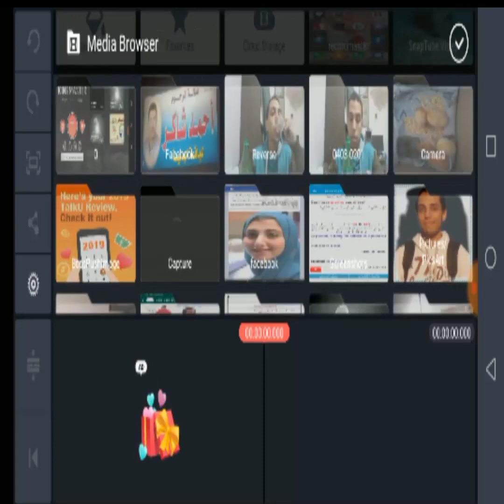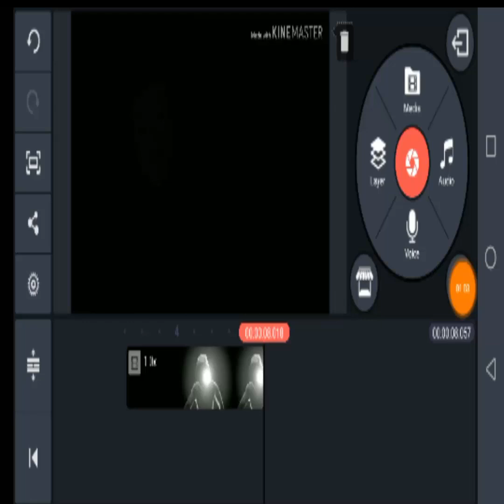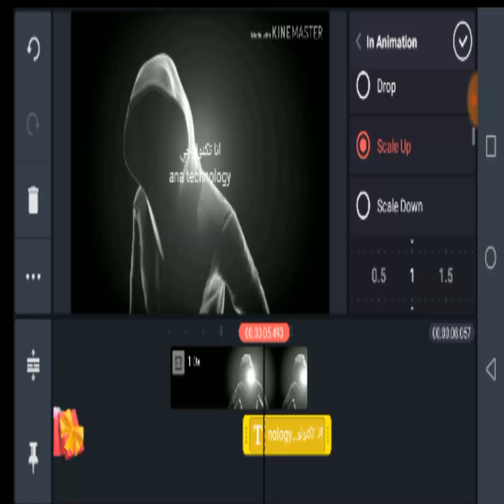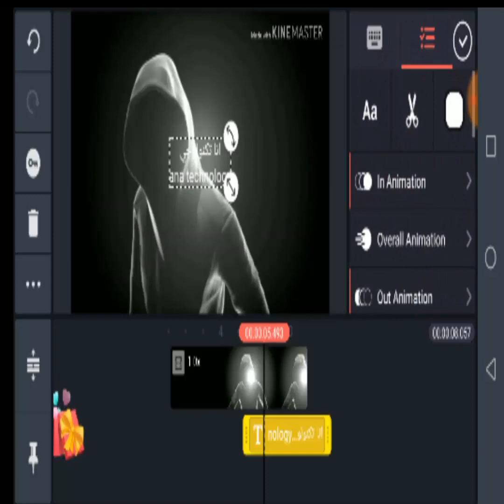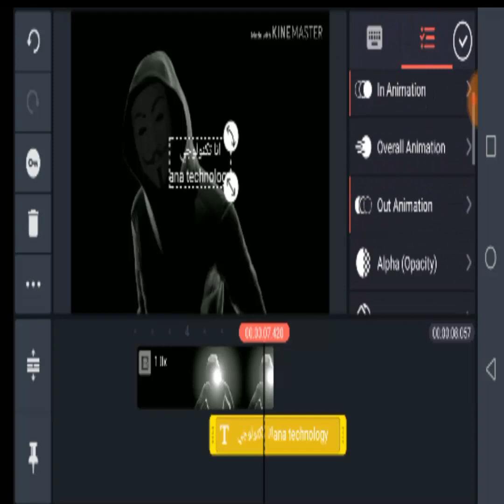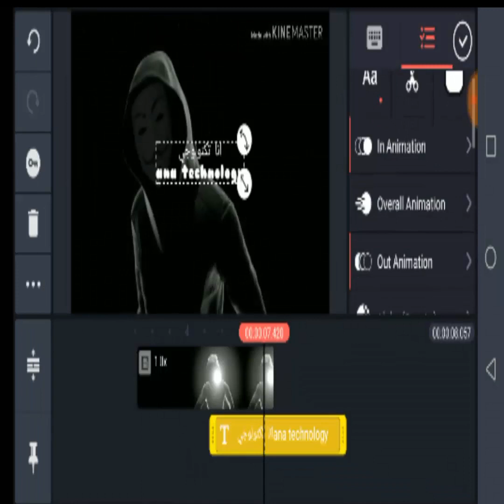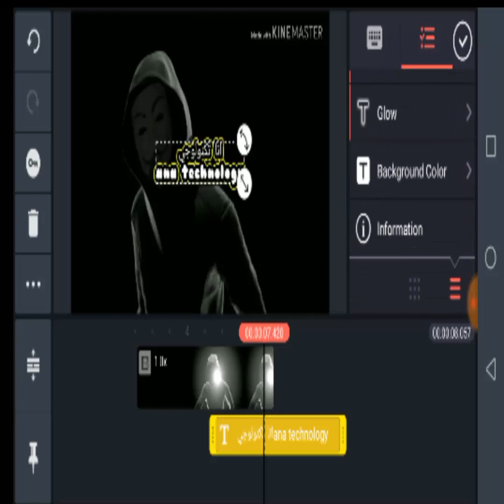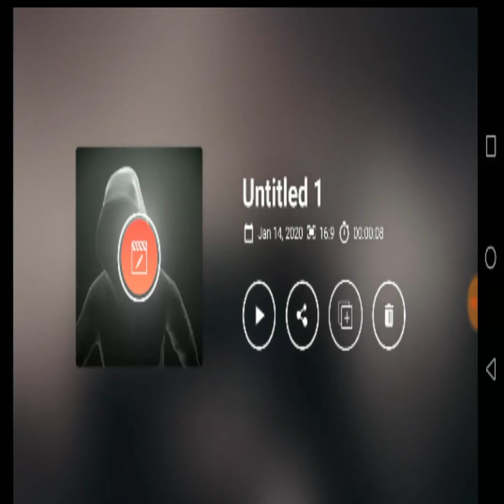عمل انترو احترافي بالموبيل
عمل انترو (مقدمه) احترافيه للموبيل